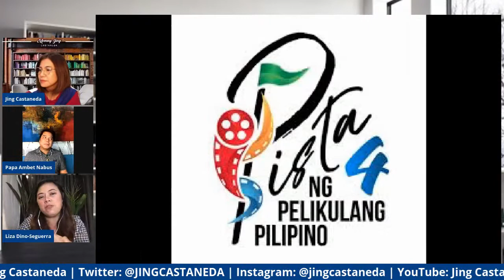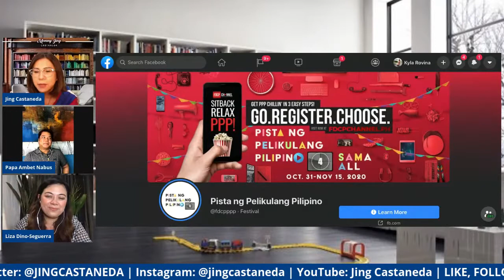Pista ng Pelikulang Pilipino Year 4 | Showbiz Saturdays with Papa Ambet & Tita Jing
All-new Online Edition - - Kakaiba ang Pista ng Pelikulang Pilipino ngayong taon na nagpapalabas ng exclusive Filipino films to showcase our very own movie industry. Ngayong tuloy ang pista, alamin natin ang mga dapat abangang mga pelikula kasama ang Chairman ng Film Development Council of the Philippines Liza Diño and our Saturday kachikahan Papa Ambet Nabus!

00:00 Intro
03:10 Papa Ambet Nabus
04:40 Some ABS-CBN shows to air on A2Z channel
11:55 Comparison of TV shows
16:55 Liza Diño-Seguerra
18:05 Pista ng Pelikulang Pilipino Year 4
23:25 Classic and Modern Films
27:03 Festival and Interactive session
34:03 International Filmmakers
40:31 Budget for PPP Year 4
43:25 Liza Diño-Seguerra and Aiza Seguerra
46:53 Safe Filming Program
52:10 Surrogacy plans
55:54 Future plans
01:04:43 Classic Films
01:07:00 Retrieval of classic films
01:14:30 Film Cultural Exchange Program

Kumu: @jingcastaneda